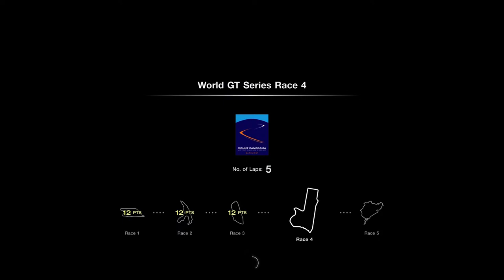Gran Turismo 7 ps5 logitech g29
G29 gt7